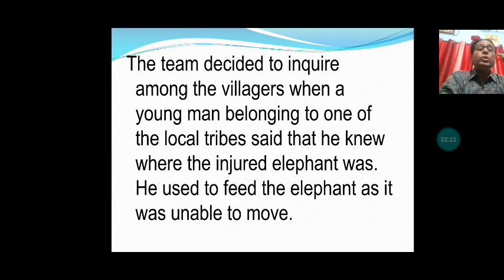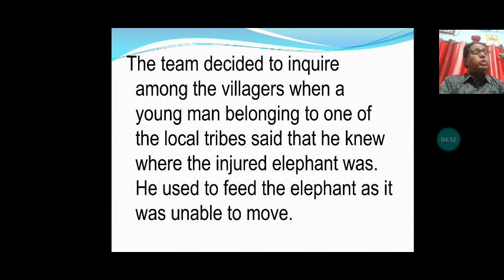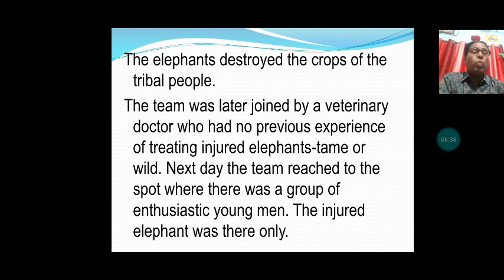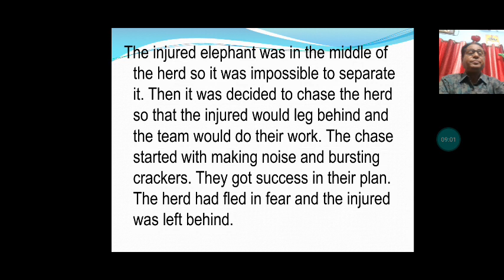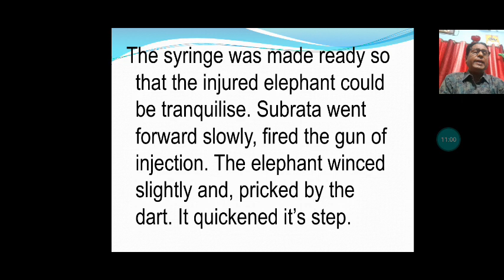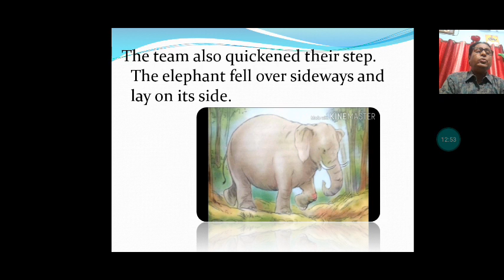English Std- 7th Vet in the Forest Summary Part- II